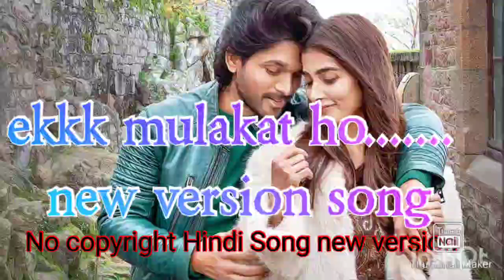ekk mulakat ho... newversion nocopyrightmusic hindiromanticsong bestvideo romantic hindi song